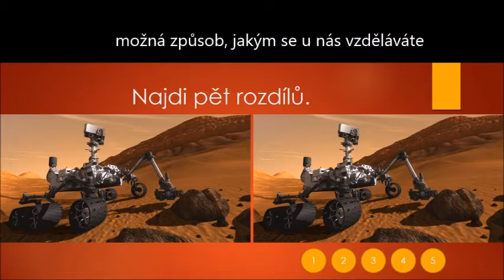A přece se točí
Trochu jiný pohled na jičínskou hvězdárnu.